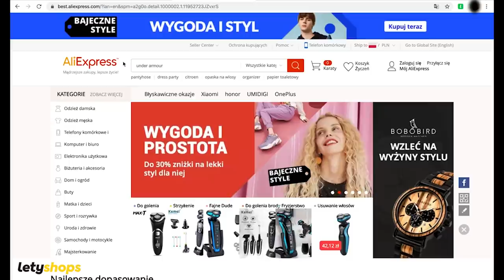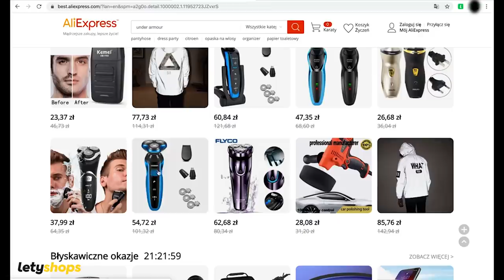Najmocniejszy TICK w POLSCE u Mnie w KLANIE! 🔥 ( oglądam niesamowity mecz! )